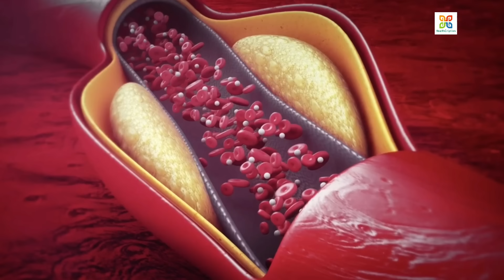কোন ধরণের রসুন খেলে স্বাস্থ্যের ক্ষতি নিশ্চিত ? রসুন খাওয়ার সঠিক নিয়ম। which garlic is harmful ?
কাশ্মীরি রসুনের উপকারিতা :-
 এক কোয়া রসুনের উপকারিতা :-

how to eat garlic and honey for erectile dysfunction
what is the best way to eat garlic for health
what is the best way to eat raw garlic
what is the best way to eat fresh garlic
best way to eat garlic for antibiotic
best way to consume garlic for health
best way to eat raw garlic for health benefits
how to eat garlic in the morning for weight loss
how to eat garlic in empty stomach
how to eat garlic in honey
right way to eat garlic
best way to eat garlic in the morning
how do you eat garlic in the morning
best way to eat raw garlic in the morning
best way to consume garlic to lower blood pressure
best way to use garlic for weight loss
how to eat garlic leaves
how to eat garlic loaf
what is the proper way to plant garlic
best way to cook garlic mushrooms
best way to use garlic medicinally
how to eat garlic mustard
how to feed garlic